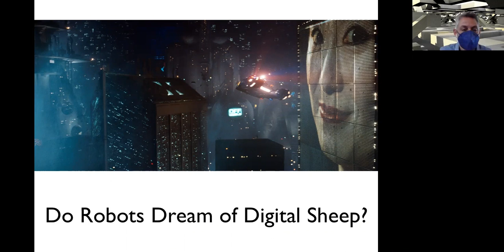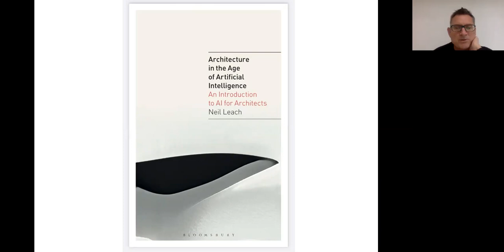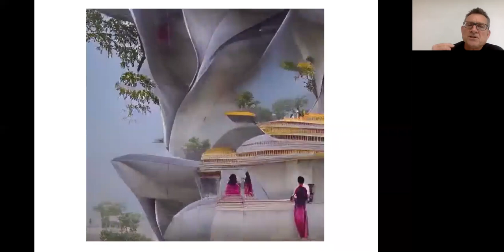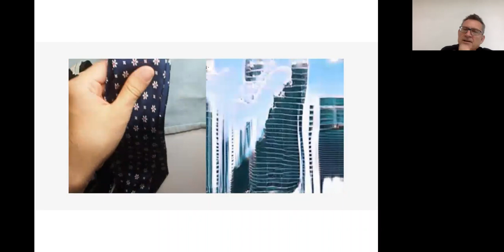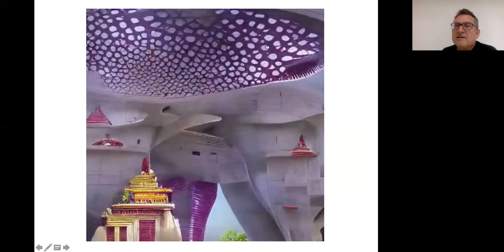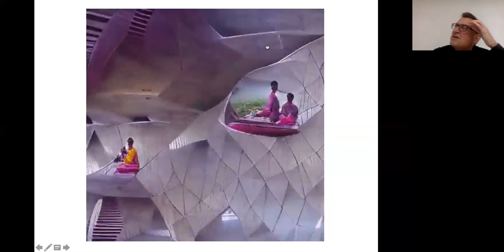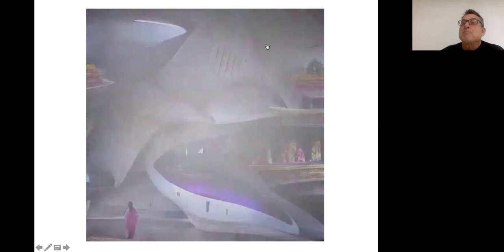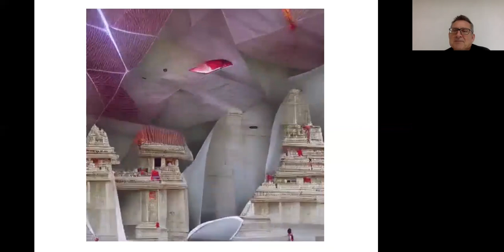Do Robots Dream of Digital Sheep? FAU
Lecture given for Shermeen Yousif, FAU, 13 January 2022